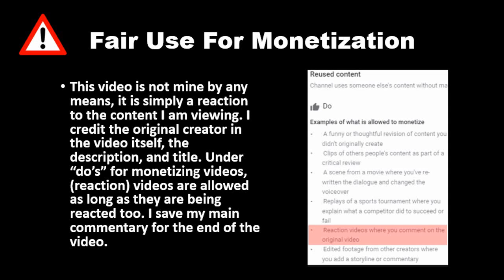Cashier SHAMES POOR MOM On Food Stamps, What Happens Next Is Shocking (Dhar Mann) REACTION!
I'm slowly starting to get into suggestions, it'll take awhile to catch up. I have no clue if I'll still see the suggestions from like months ago but I'll try watching what you guys suggested. I'm also starting to slowly get back into watching horror stories as well. I will still upload daily Dhar Mann videos as well as new ones that come out.